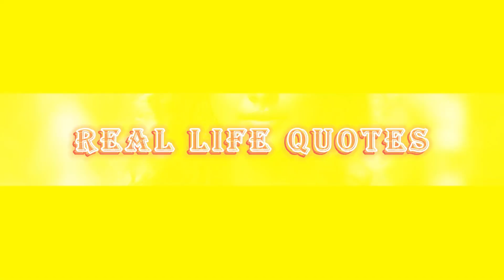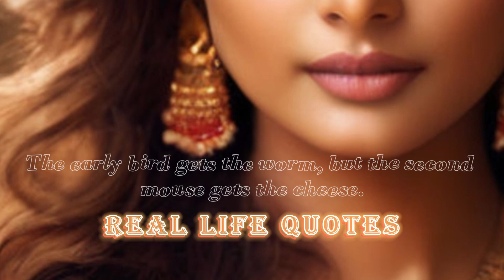❤️Real Life Quotes❤️